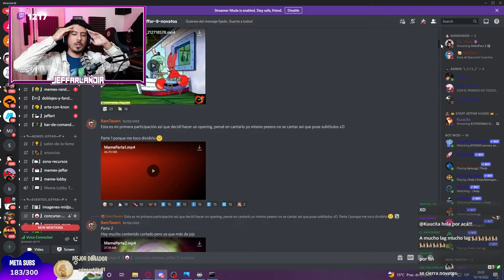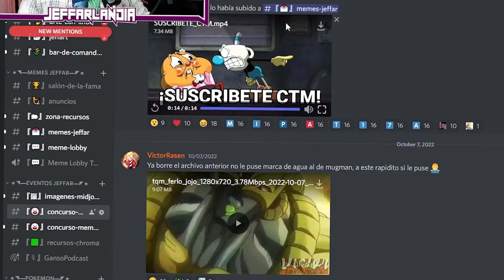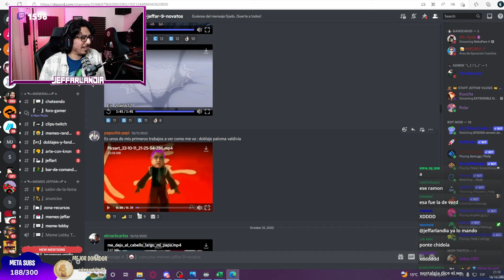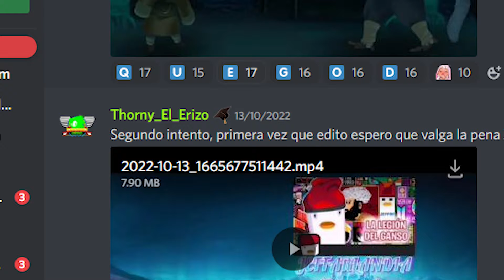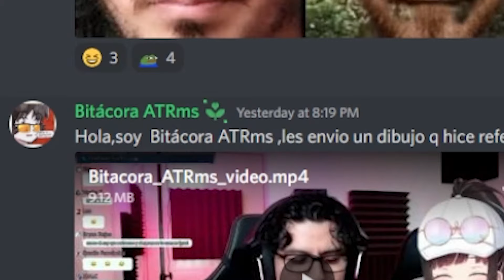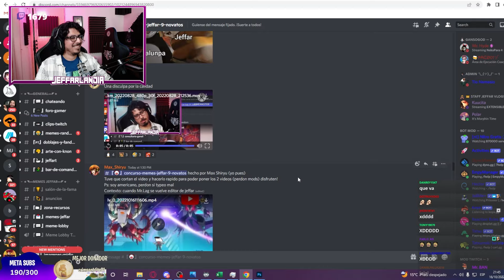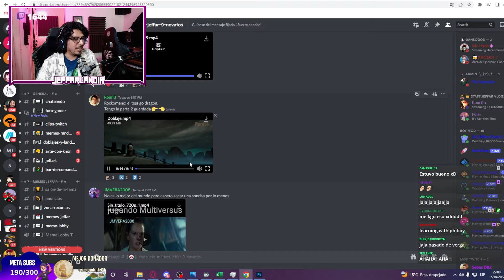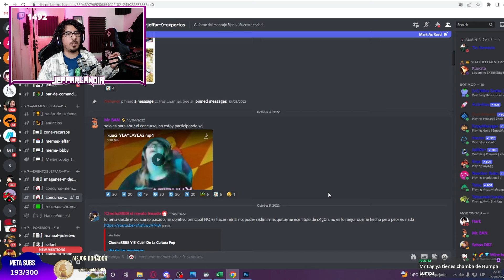El mejor TORNEO DE MEMES hasta ahora - Categoría NOVATOS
►Streams en VIVO Jueves y Domingos 7 pm hora de Perú